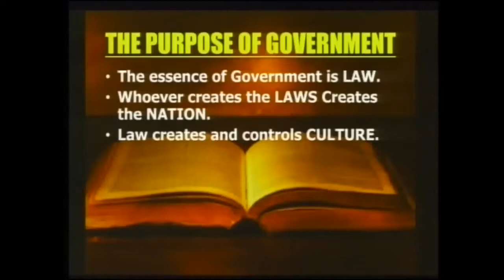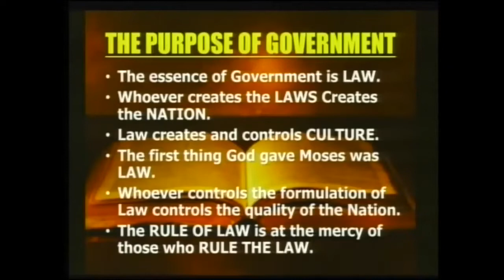Keys To Exalting A Nation Dr Myles Munroe Trim 4